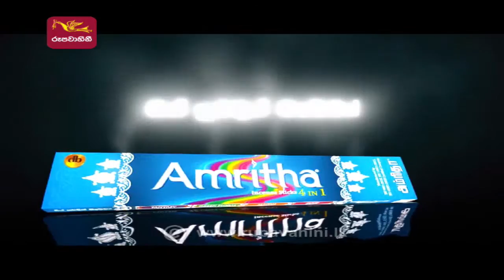Leisure Time | Rupavahini | Television Musical Chat Programme | 20-08-2022